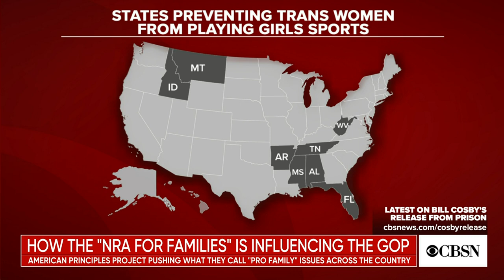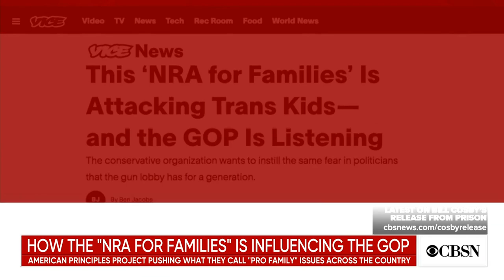How the "NRA for families" is influencing the GOP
The American Principles Project is pushing what they call "pro-family" issues across the country, and gained a lot of influence within the Republican Party. VICE contributor Ben Jacobs joins CBSN's Tanya Rivero for a closer look at their rise.